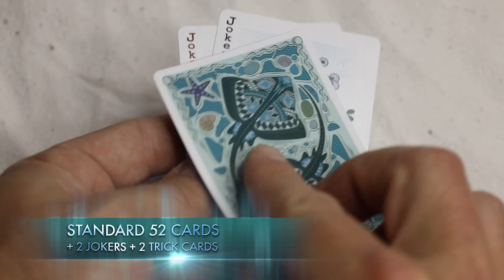Bicycle Stingray Teal - lepetitmagicien.com